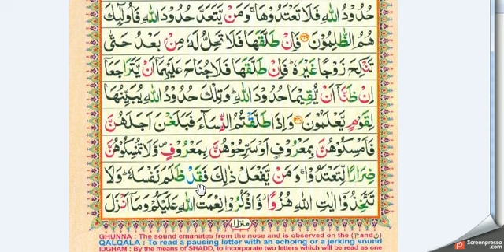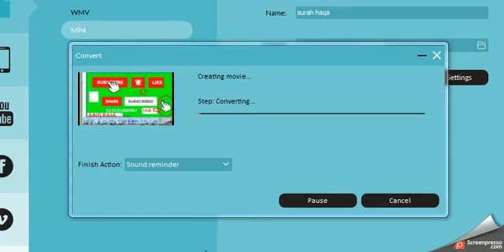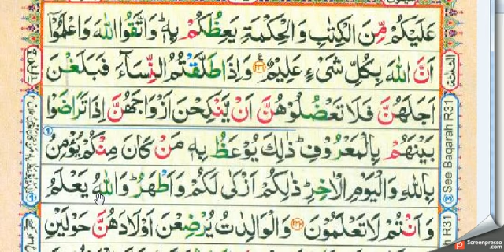Surah Al-Baqarah [2] lessan 70 Abid raja [Ayat ,234 ] Para 2